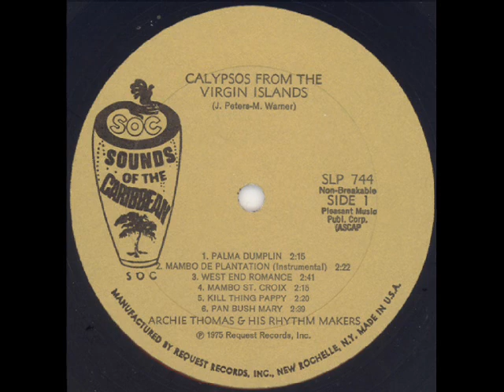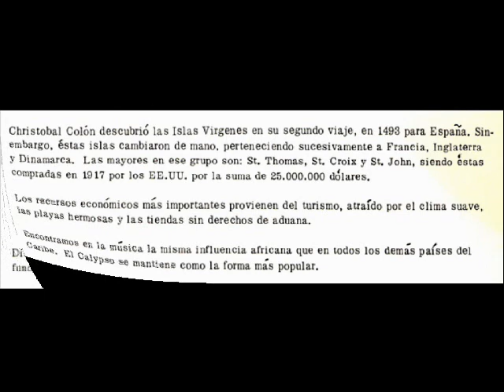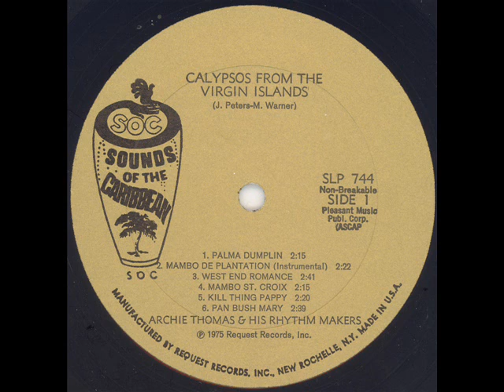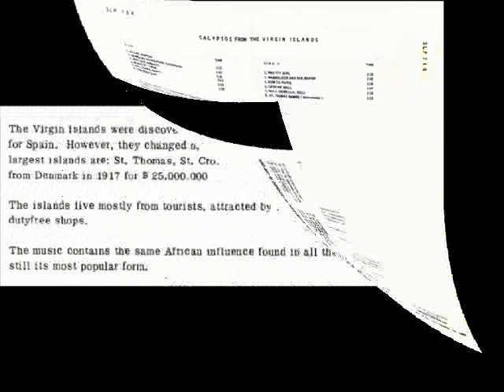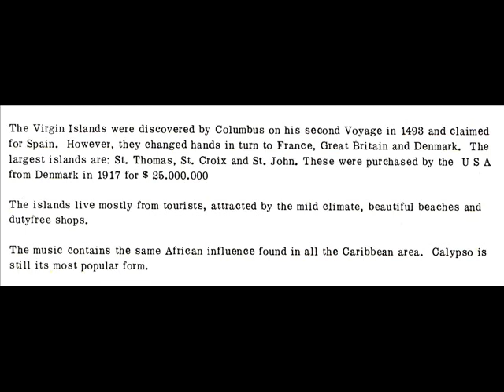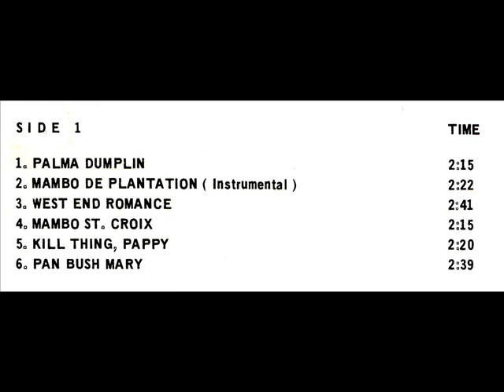Archie Thomas - Calypsos from the Virgin Islands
Archie Thomas & His Rhythm Makers: Six tracks on the A-side of the LP "Calypsos from the Virgin Islands"

Tracks:
1. Palma Dumplin
2. Mambo de Plantation
3. West End Romance
4. Mambo St. Croix
5. Kill Thing Pappy
6. Pan Bush Mary

On the B-side of this LP are 6 tracks by J. A. Richards & His Orchestra,
On Request Records SLP 744, 1975